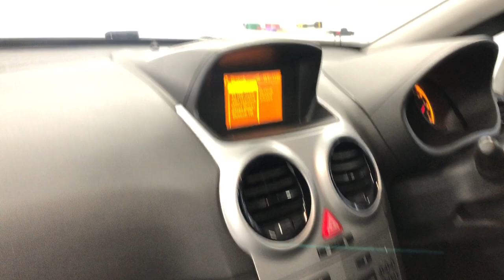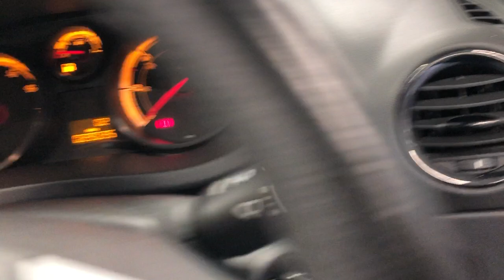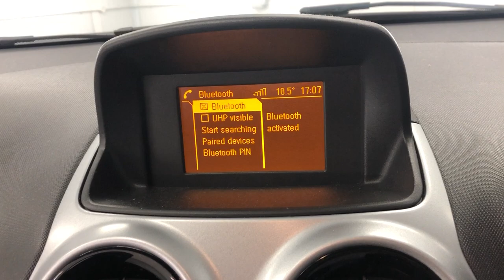Country Car Barford Warwickshire Vauxhall Corsa For Sale Barford Warwick CV358Ds